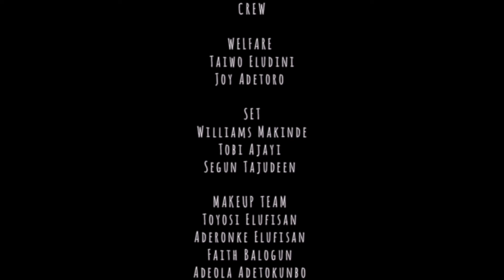OBA ÌRÀWÒ Episode 9 (God's Ambassadors Drama Ministry)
The birth of the Babe, the King, the Kingmaker, Holy Child, Bright and Morning Star